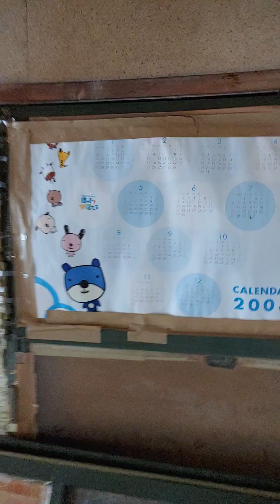空知地方にある廃屋。